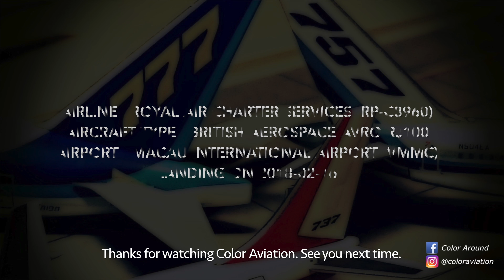Avro RJ100 in Macau? Royal Air Charter Service RP-C8960 in Macau International Airport VMMC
Airport :
Macau International Airport MFM VMMC
Aeroporto Internacional de Macau
澳門國際機場
マカオ国際空港

Date：
16th February 2018 Happy Lunar New Year

Aircraft:
Royal Air Charter Services

Aircraft Registration:
RP-C8960

Livery:
Airline Standard Livery 標準塗裝

Aircraft Manufacturer:
Avro International Aerospace
British Aerospace
英國宇航
英國航太
BAe
ブリティッシュ・エアロスペース

Aircraft Type:
Passenger plane 客機 / 旅客機

RJ 100
BAe146
BAe146-300

Scale Type:
1:1 1/1
Real Airplane / Aircraft
飛機 / 飛行機
エアライン / 航空機

An aircraft type that less common to be seen in Macau.
It was the Swiss International Airlines HB-IYZ.

Color Aviation